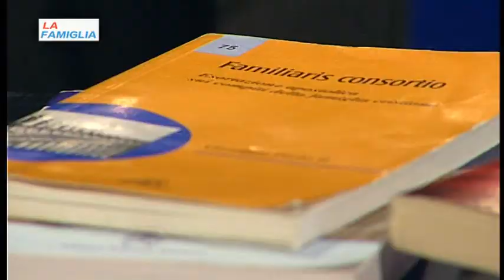La Famiglia - 1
UNIONI FERITE

In vista dell'Assemblea generale ordinaria del Sinodo dei Vescovi (ottobre 2015), in questa puntata un approfondimento sulle famiglie ferite e la riforma dei processi per la nullità matrimoniale, a pochi giorni dalla pubblicazione del Motu proprio “Mitis Iudex”. Ospiti in studio, il canonista HÉCTOR FRANCESCHI, Docente alla Pontificia Università della Santa Croce, e la psichiatra MONIKA GRYGIEL.